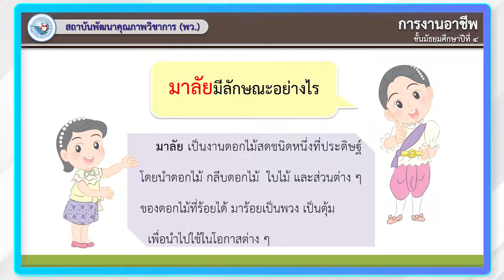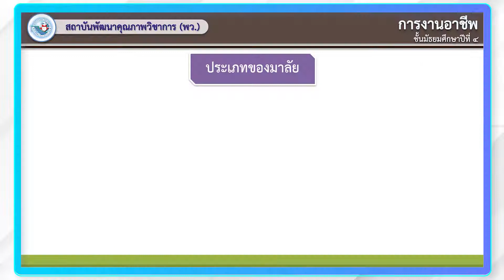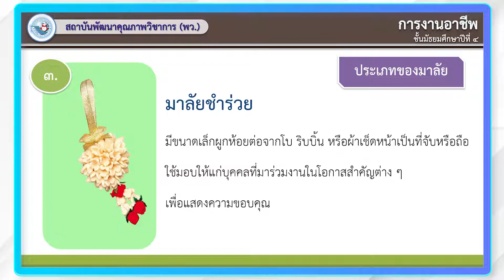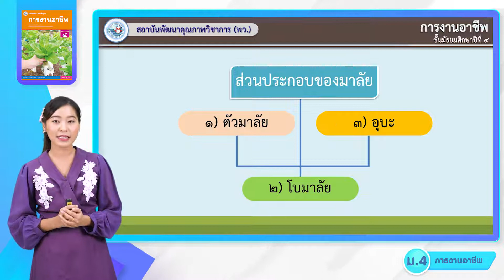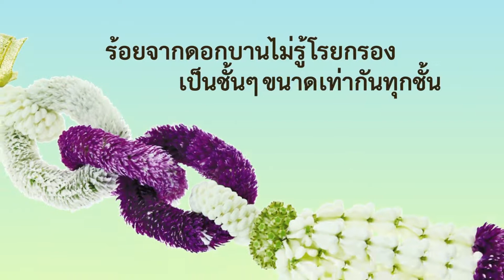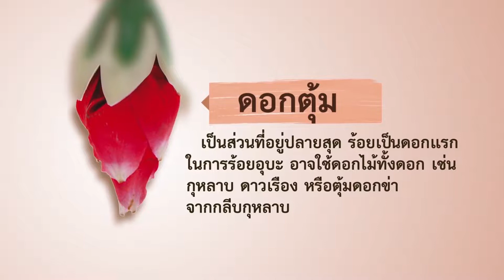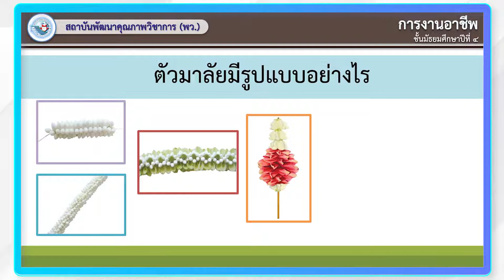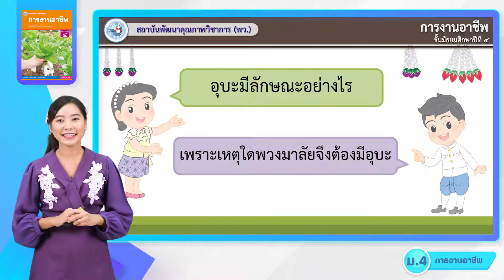การงานฯ ม 4 6 หน่วยที่ 6 งานประดิษฐ 1